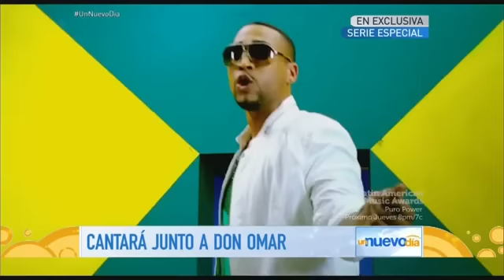Daddy Yankee hace que sus fans argentinos hagan locuras